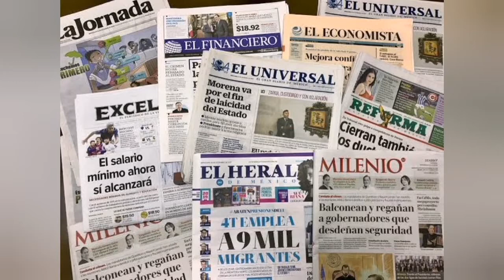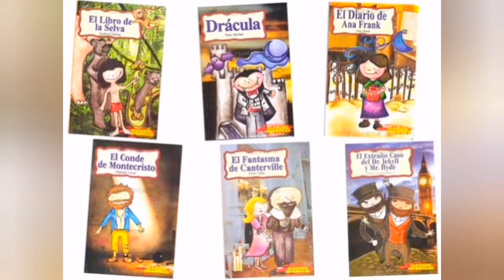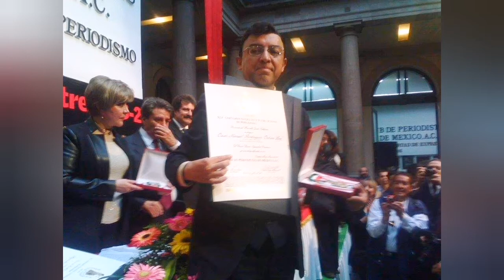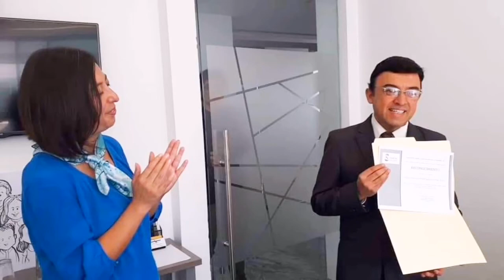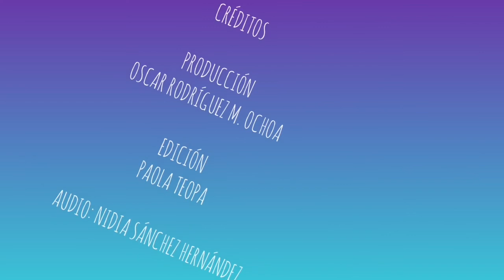Solo la risa le dejaron, Homenaje a Luy, Oscar Manuel Rodríguez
Al cumplirse su cuarta década de trabajo profesional, los periodistas le rendimos un homenaje en una serie de cuatro partes que dedicamos a su semblanza; el trabajo como periodista gráfico, su excelencia en el retrato y su colección de dibujos en favor de la paz, los derechos humanos y la solidaridad gremial. No te pierdas este primer programa y si te gusta, permanece  pendiente de las entrevistas y colecciones de Luy,  que publicaremos en las próximas semanas.